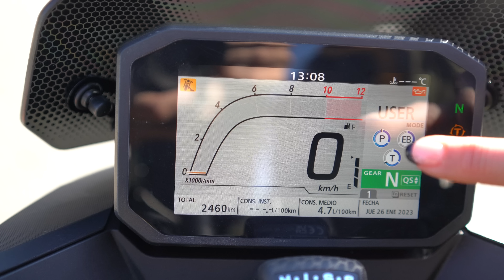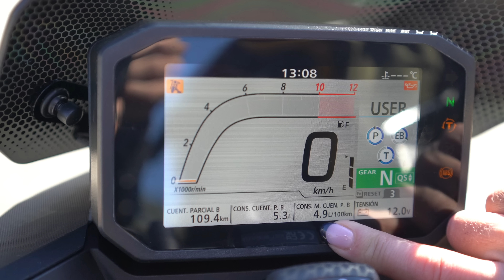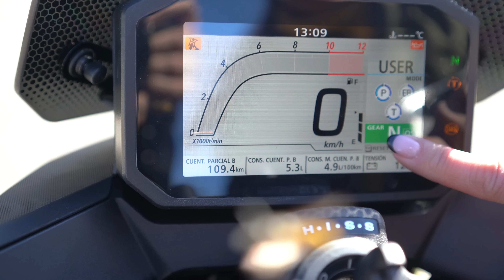HONDA CB750 HORNET 🔍 PRECIO, CARACTERÍSTICAS Y SENSACIONES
Os voy a poner mi descripción de la moto con emojis:

MI CARA CON EL PRECIO  😵
MI CARA CON LAS ESPECIFICACIONES TÉCNICAS  😃
Y MI CARA CON LAS SENSACIONES AL CONDUCIRLA 😍

😄 COLABORACIONES ¿Eres una marca y quieres colaborar conmigo? ¡Escríbeme! 😉